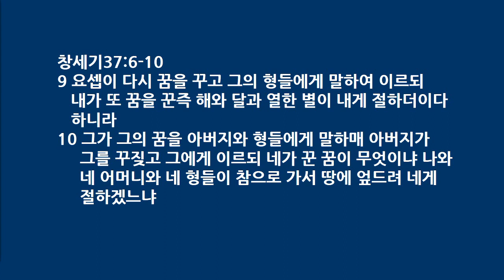23.1.6. 신년축복성회 금요일 새벽집회 설교 : 요셉의 갑절의 축복 1(채색옷보다 꿈)(예담교회 이병각목사)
창세기37:3-11